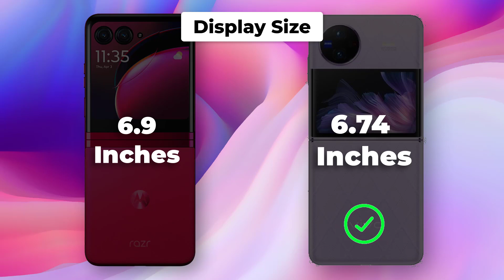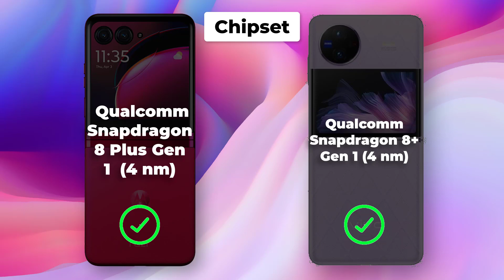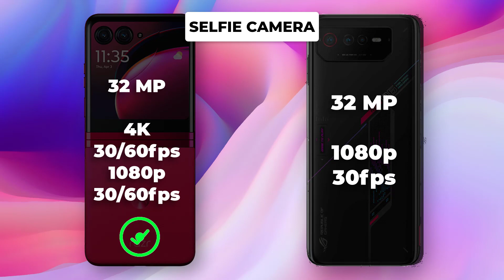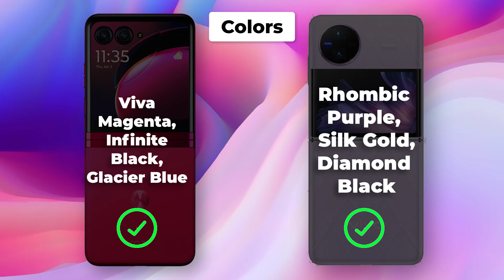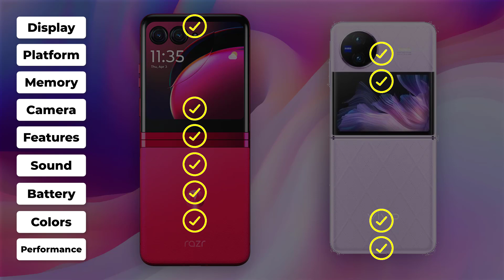Motorola razr 40 ultra vs Asus Rog Phone 7 full comparison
ultimatephone upcoming new ultimatephone The Motorola Razr 40 Ultra is a more premium device with a sleeker design and a higher price tag. It has a smaller display, but it is also foldable. It is powered by the latest Snapdragon 8 Gen 1 processor and has 12GB of RAM. The rear cameras are also better than those on the Asus ROG Phone 7. However, the battery is smaller and the charging speeds are slower.

The Asus ROG Phone 7 is a gaming phone with a more aggressive design and a focus on performance. It has a larger display, a bigger battery, and faster charging speeds. It is also powered by the latest Snapdragon 8 Gen 2 processor and has 16GB of RAM. The rear cameras are not as good as those on the Motorola Razr 40 Ultra, but they are still good enough for most users.

Ultimately, the best phone for you will depend on your needs and budget. If you are looking for a stylish and premium foldable phone, the Motorola Razr 40 Ultra is a great option. If you are a gamer who needs a powerful phone with a long-lasting battery, the Asus ROG Phone 7 is a better choice.

Motorola Razr 40 Ultra: This phone has a sleek and stylish design that folds in half. It is made of premium materials, including stainless steel and glass. The display is sharp and vibrant, and the cameras are good enough for most users. The phone is powered by the latest Snapdragon 8 Gen 1 processor and has 12GB of RAM. It has a small battery, but it supports fast charging.

Asus ROG Phone 7: This phone has a more aggressive and gamer-focused design. It is made of durable materials, including metal and plastic. The display is large and bright, and the cameras are good for gaming. The phone is powered by the latest Snapdragon 8 Gen 2 processor and has 16GB of RAM. It has a large battery and supports fast charging.